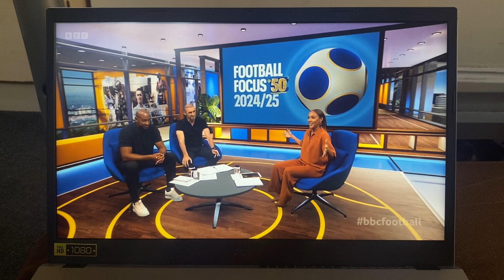BBC Football Focus - 24th August 2024